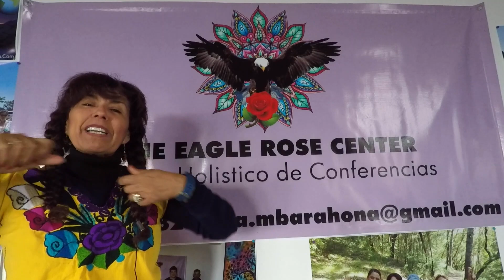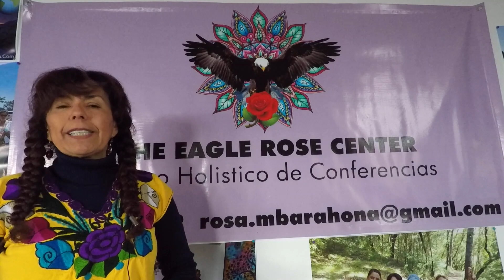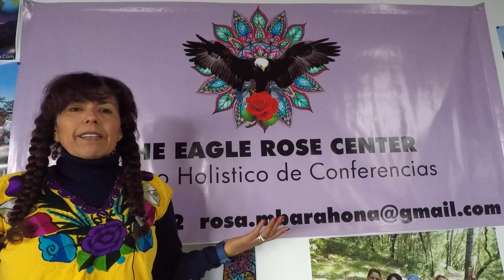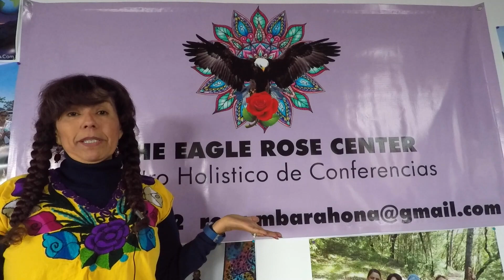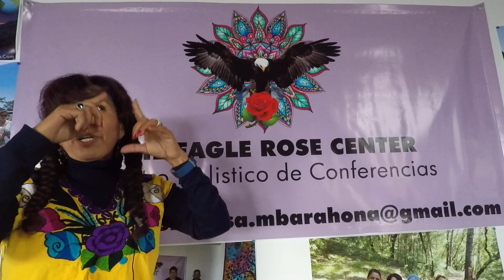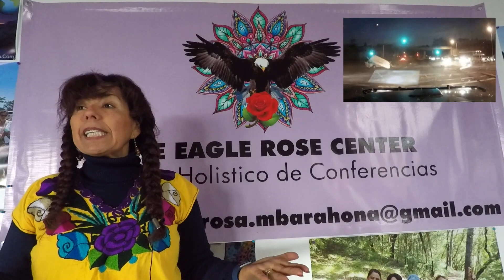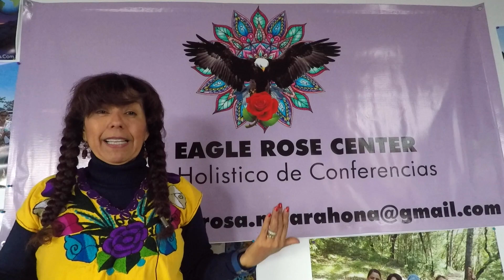Como la puedo AYUDAR?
TItulo: Como La Puedo Ayudar a Usted?
Rosa Barahona
ASI CREO YO - (ACY)